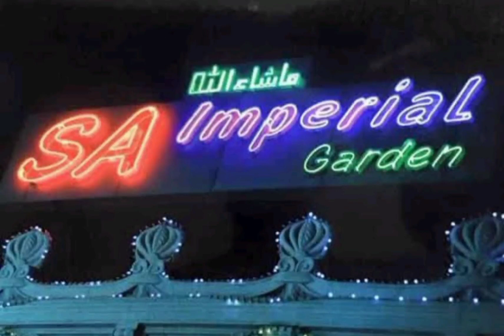za movies wall led today 16-5-2022 Tolichoki